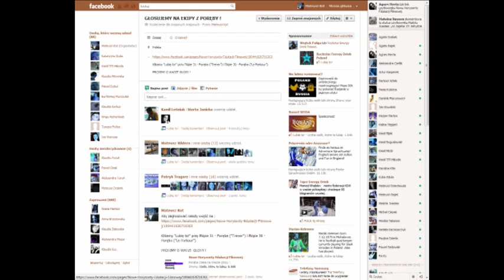Jak zagłosować na filmy Ekipy 30 i 31? Zobacz